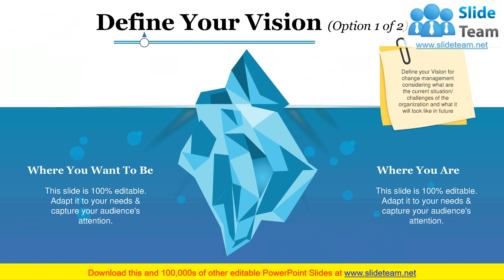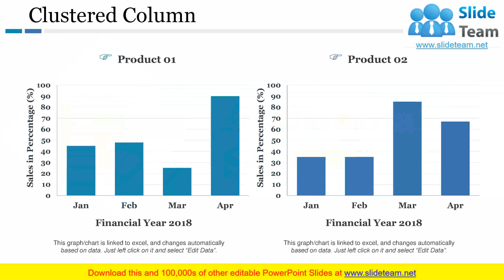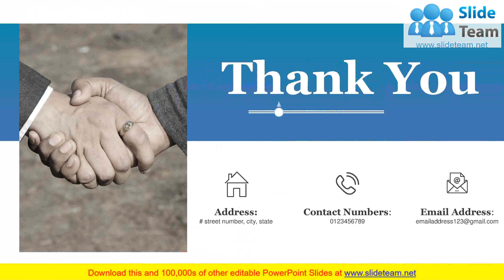Change Control Description PowerPoint Presentation Slides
Deal with transition and transformation of an organization’s goals, processes or technologies using professionally designed content-ready Change Control Description PowerPoint Presentation Slides. Implement strategies and help people to adapt organizational change with the help of easy-to-understand change control description PPT presentation templates. Work on projects, undertake initiatives, improve performances, seize opportunities and solve key issues which require certain changes. Get access to the change control description PowerPoint presentation deck to execute the required change. This deck covers various topics to help you bring the transition successfully such as change management strategy key objectives, change management implement drivers, identify the change, types of change management, forces for change, gap analysis, organization change readiness checklist, etc. Grab change management PowerPoint deck which is customizable. Edit color, text, icon and font size of the templates as per your need. Add or remove content, if needed. Download ready-to-use change control description PPT presentation templates to manage projects, people, and guide an organization through a transitional change. Enjoy the convenience of our Change Control Description PowerPoint Presentation Slides. Convey your ideas exactly as you imagined.